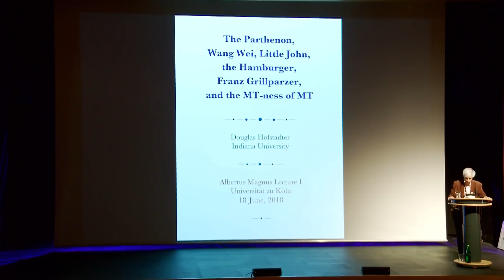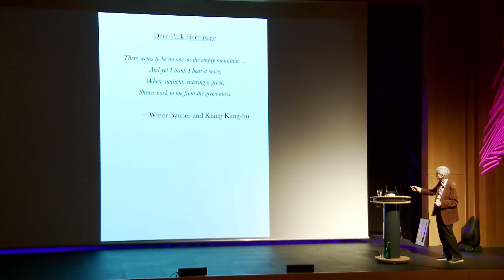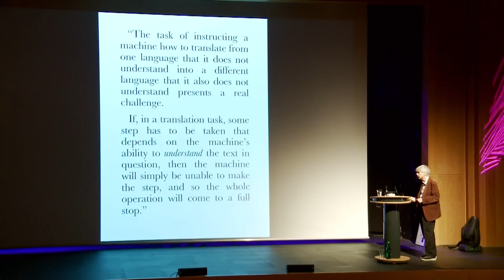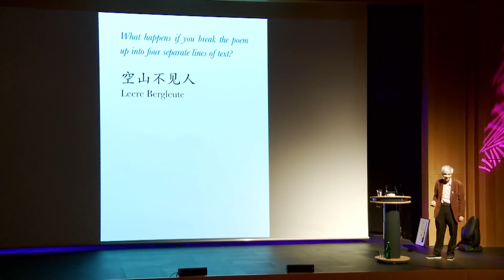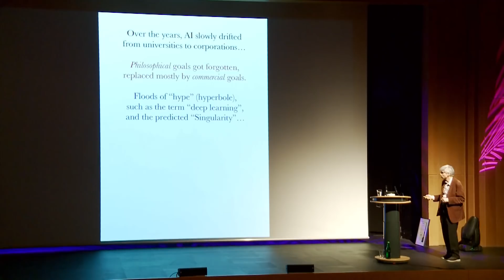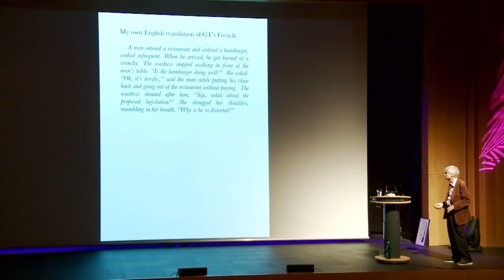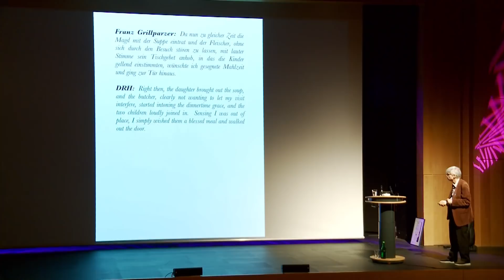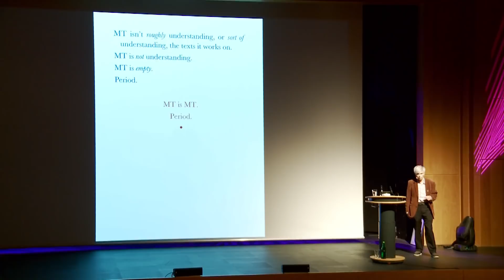Reflections on Machine Translation // Douglas R. Hofstadter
Douglas R. Hofstadter, College of Arts and Sciences Distinguished Professor of Cognitive Science and Computer Science, Adjunct Professor in Compara- tive Literature und Direktor des Center for Research on Concepts and Cognition an der Indiana University Bloomington versteht sich selbst als einen Grenzgänger zwischen Natur- und Geisteswissenschaften, zwischen Physik, Mathematik und Computer Science auf der einen und Musik-, Sprach- und Literaturwissenschaft auf der anderen Seite. Im Mittelpunkt seines Interesses als Physiker und Kognitionswissenschaftler steht «the human mind» in all ihren Facetten.